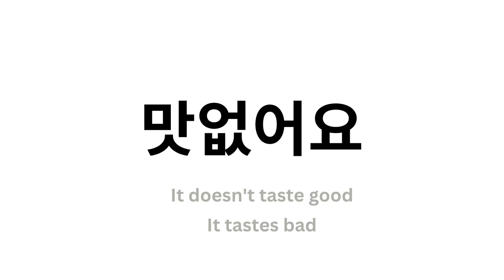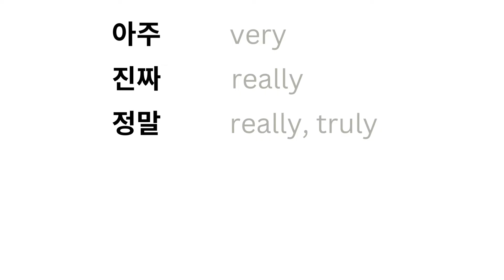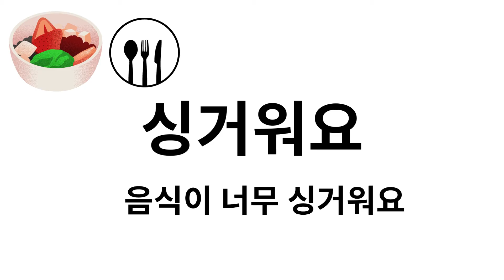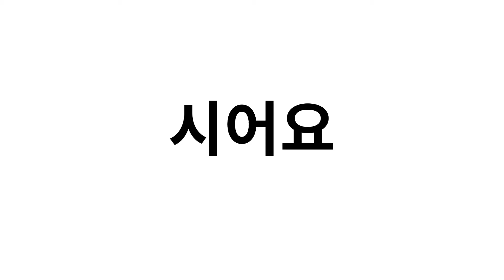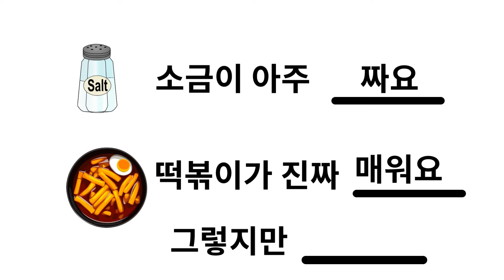Learn Korean Vocabulary to describe Taste | How to say different tastes in Korean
Let's learn Korean vocabulary that describes taste!
When you learn the words to describe taste, you can easily practice using them when you eat something with your Korean friends. This will come in very handy!

For the content in this video, please check my English blog for more

커피 한잔으로 응원하기- 감사합니다!